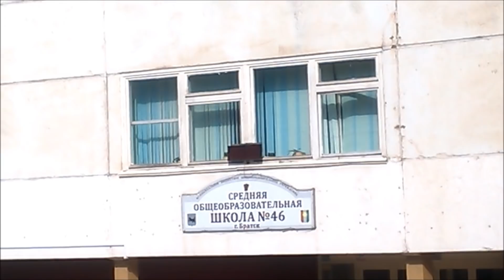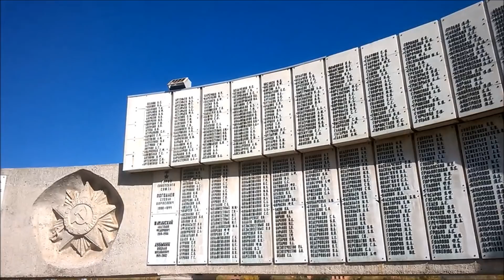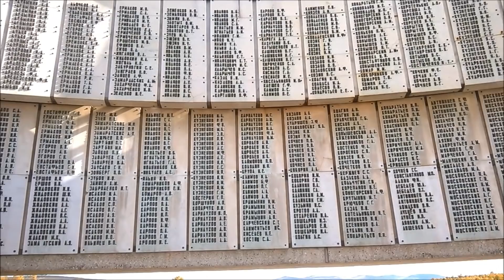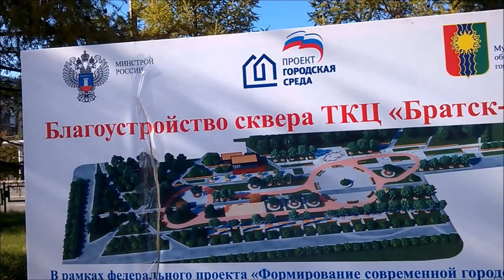2018-09-29 Bratsk, city center, +12°C. Siberia, Russia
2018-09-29 Братск, центр города, +12° C. Сибирь, Россия.
18 микрорайон, Курчатовский залив, Мемориал Славы, река Ангара, площадь Ленина, ТКЦ Братск АРТ,  школы № 9 и № 46, Телецентр

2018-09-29 Bratsk, city center, + 12 ° C. Siberia, Russia.
18 quarter, Kurchatovsky  Bay, Memorial of Glory, Angara River, Lenin Square, TKC Bratsk ART, School No. 9 and No. 46, Telecentre

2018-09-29 Bratsk, Stadtzentrum, + 12 ° C.
18 Viertel, Kurchatovsky Bucht, Ehrenmal, Angara Fluss, Lenin Square, TKC Bratsk ART, Schule Nr. 9 und Nr. 46, Telezentrum

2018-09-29 Bratsk, centro de la ciudad, + 12 ° C. Siberia, Rusia.
18 cuarto, Bahía Kurchatovsky, Memorial de la Gloria, Río Angara, Plaza Lenin, TKC Bratsk ART, Escuela No. 9 y No. 46, Telecentro

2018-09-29 Bratsk, centrum, + 12 ° C. Sibirien, Rusland.
18 kvartal, Kurchatovsky Bay, Mindesmærke, Angara River, Lenin Square, TKC Bratsk ART, Skole nr. 9 og nr. 46, Telecentre

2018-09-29 Bratsk, centre-ville, + 12 ° C Sibérie, Russie.
18e siècle, baie de Kourtchatovsky, mémorial de la gloire, rivière Angara, place Lénine, TKC Bratsk ART, école n ° 9 et n ° 46, télécentre

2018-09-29 Bratsk, şehir merkezi, + 12 ° C Sibirya, Rusya.
18 çeyrek, Kurchatovsky Körfezi, Glory Anıtı, Angara Nehri, Lenin Meydanı, TKC Bratsk SANATI, 9 ve No. 46 no.lu  Okulu, Telecentre

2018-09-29 Bratsk, centro da cidade, + 12 ° C. Sibéria, Rússia.
18 quartos, Baía de Kurchatovsky, Memorial da Glória, Rio Angara, Praça Lenin, TKC Bratsk ART, Escola No. 9 e No. 46, Telecentro

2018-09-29 Bratsk, centrum miasta, + 12 ° C. Syberia, Rosja.
18 kwartał, zatoka Kurchatowski, pomnik chwały, rzeka Angara, plac Lenina, TKC Bratsk ART, szkoła nr 9 i nr 46, telecentrum

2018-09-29 Bratsk, keskusta, + 12 ° C. Siberia, Venäjä.
18 neljäsosa, Kurchatovskyn lahti, muistomerkki, Angara-joki, Lenin-aukio, TKC Bratsk ART, koulu nro 9 ja numero 46, Telecentre

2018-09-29 براتسك ، وسط المدينة ، + 12 درجة مئوية. سيبيريا ، روسيا.
18، ربع، Kurchatovsky، جزء رئيسي من مبنى، النصب التذكاري، بسبب، مجد، نهر angara، Lenin، امين، TKC، Bratsk، ART، أدب، رقم 9، &، 46، Telecentre

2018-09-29 ब्राट्स्क, शहर का केंद्र, + 12 डिग्री सेल्सियस साइबेरिया, रूस।
18 तिमाही, कुर्चटोव्स्की बे, महिमा का स्मारक, अंगारा नदी, लेनिन स्क्वायर, टीकेसी ब्राट्स्क एआरटी, स्कूल नं। 9 और संख्या 46, टेलीसेंटर

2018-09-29 Братск, шаардын борборунда, + 12 ° С. Сибирге, Россия.
18-чейрек, Kurchatovsky Бей, атак-кечеси, Ангара дарыясынын, Lenin Square, TKC Братск ART, мектеп-жылдын 9-жана № 46, телеборборлор

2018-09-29 Bratsk, 도심 + 12 ° C. 시베리아, 러시아.
18 분기, Kurchatovsky Bay, 영광의 기념탑, 안 가라 강, 레닌 광장, TKC Bratsk ART, 학교 9 호 및 46 호, 텔레 센터